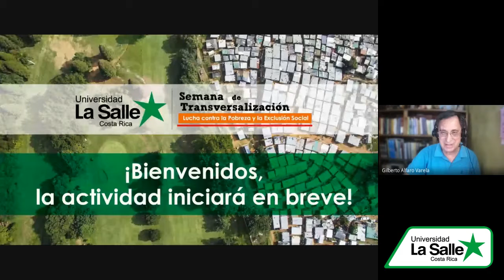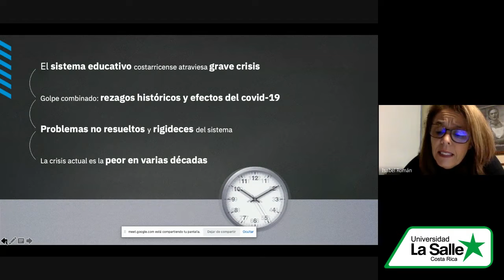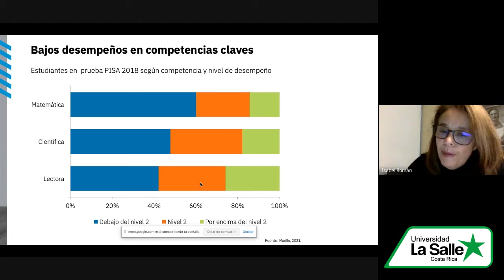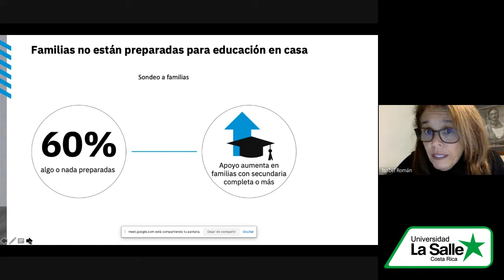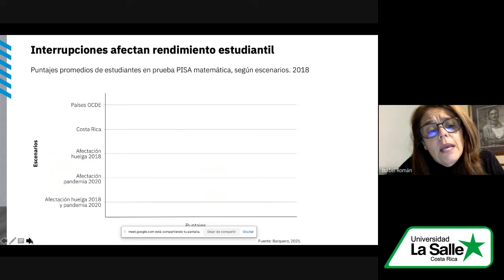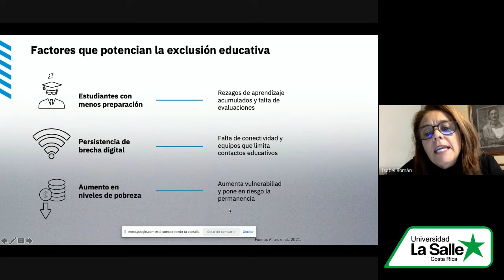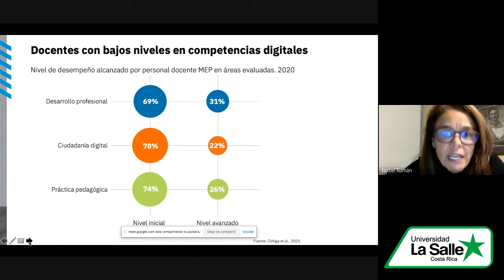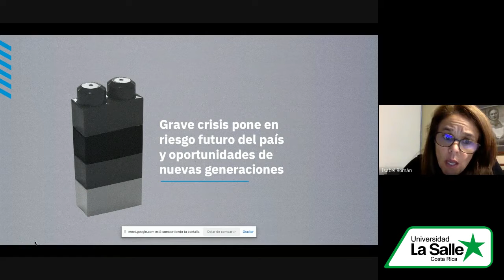ULaSalle | Octavo Informe Estado de la Educación.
Serie de videoconferencias en el marco de la Semana de Transversalización ULaSalle - III Cuatrimestre 2021